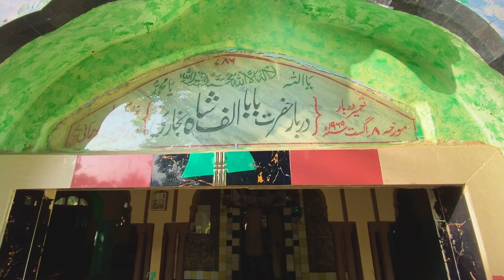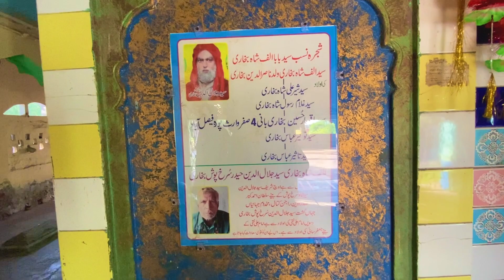Alif Shah Ka Darbar Pa HazriSyed wala By Road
ہم نے آج سفر کیا ہے سید الف شاہ کے دربار کا جو سیدوالا میں موجود ہے یہ سفر ہم نے بائک پے کیا ہے کمال کا سفر رہا جس دوست کو ہمارا یہ سفر اچھا لگا ہے وہ ہمارے چینل کو سبسکرایب کر لیں شکریہ۔